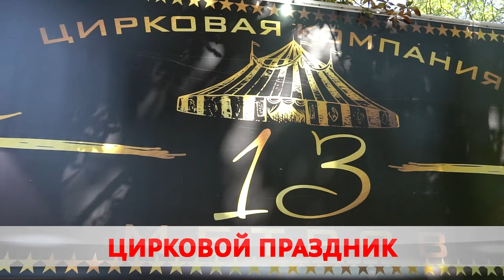В Бобруйск впервые приезжает цирковая компания «13 метров»